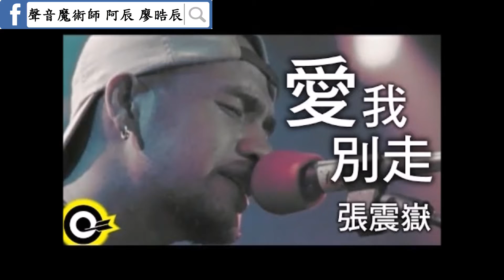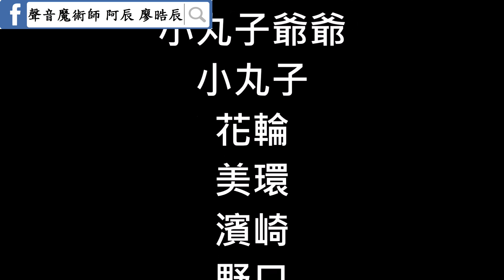阿辰之模仿演唱《張震嶽~愛我別走》歌曲~卡通人物大會串(模仿9位櫻桃小丸子裡的角色!)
久等了~又一部卡通翻唱作品來療癒電視兒童們的耳朵啦!(已錄製過十多部卡通翻唱作品...都收藏在我YouTube頻道裡呦~)發現我所會學的卡通人物聲音裡!光是"櫻桃小丸子"卡通就占了9位角色了!於是我就把小丸子及她的同學們!集合起來一起輪流接唱這首抒情歌《愛我別走》!!希望大家會喜歡嚕~^0^

我是一位模仿表演者!目前所會的卡通、歌手、藝人和旁白加起來有100種聲音了!(像不像就要請各位大大來鑑賞嚕~)我也是電視兒童!因為看卡通能放鬆心情...我很喜歡用卡通人物們來唱歌!也嘗試過讓它們唱不同的歌曲...因為覺得很好玩也很新鮮!希望大家能多多支持和肯定我和我的作品!有空可以進來逛逛我的YouTube觀看更多我的作品喔!
【↑聲音魔術師 阿辰粉絲團↑】